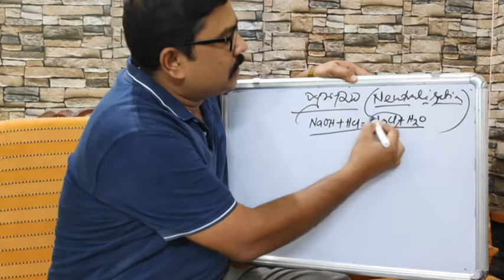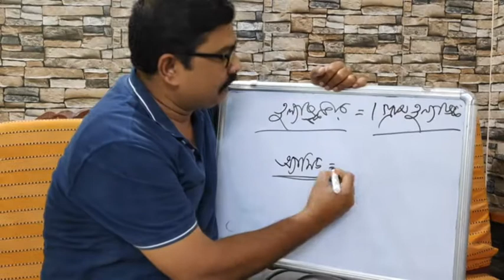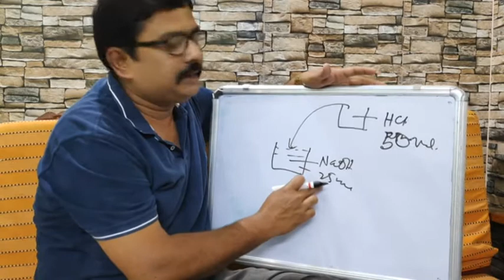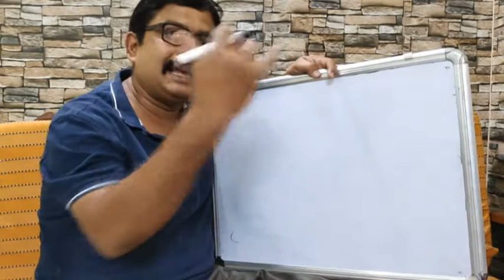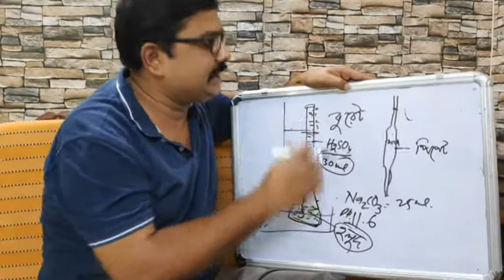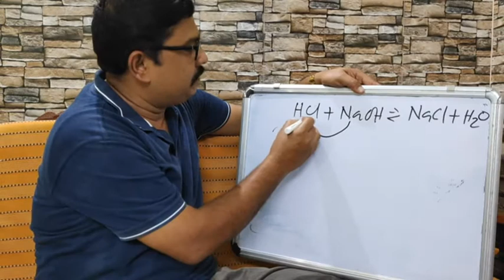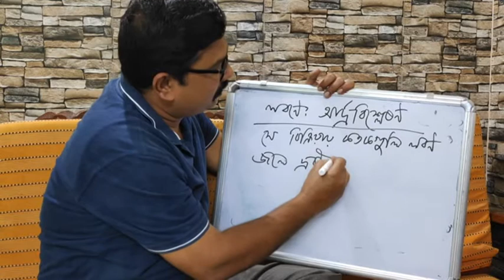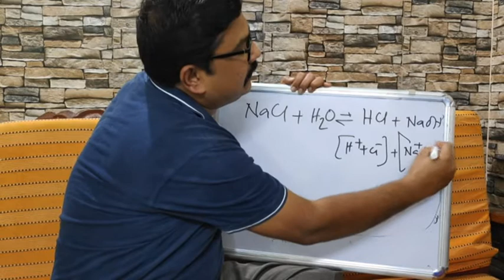BIPRATIKURI HIGH SCHOOL/NEUTRALIZATION,TITRATION,ANTACID,SALT HYDROLYSIS/CLASS 9/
1.student can understand neutralization reaction.2.titration described.
3.Antacid explained.
4.salt hydrolysis described.